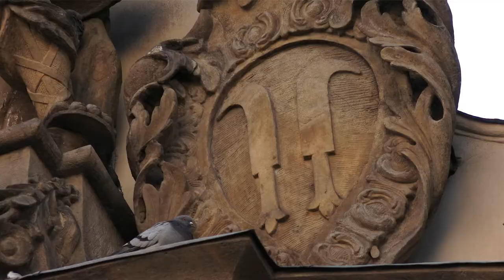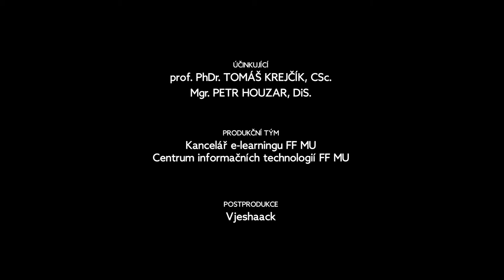Církevní erby | Pomocné vědy historické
Hovoří prof. PhDr. Tomáš Krejčík, CSc. a Mgr. Petr Houzar, DiS.

Video je součástí bezplatného online kurzu „Heraldická procházka Brnem“ Filozofické fakulty Masarykovy univerzity. Prohlédněte si jej celý třeba hned teď!

Obsah videa:
0:00 Proč se církevní erby objevily později
1:23 Podle čeho lidé poznali erb církevního hodnostáře
2:02 Bylo možné podle erbu poznat také konkrétní církevní hodnost?
3:20 Jak vypadal erb brněnského biskupství a kde ho v Brně hledat